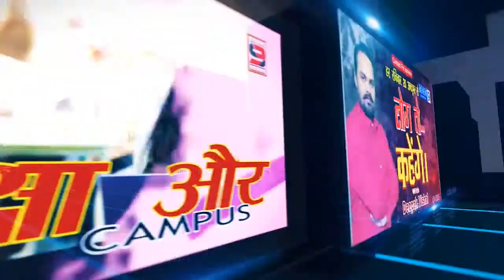BIG NEWS9: नागमणि कुशवाहा ने तीन सूत्री मांगों को लेकर जगदेव पथ में किया धरना प्रदर्शन